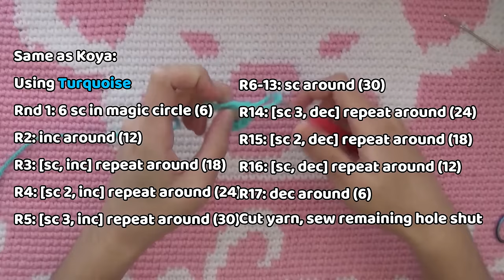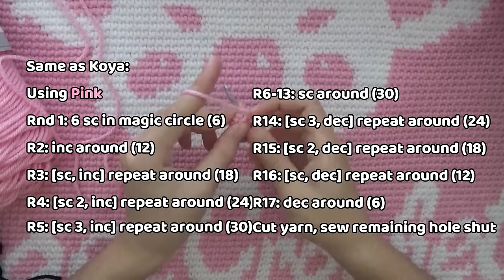MINI BT21 TUTORIAL // BTS crochet pattern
I am also selling these little guys as a finished product on Etsy I appreciate your support!

If you make these for yourself and post it, please credit me for the pattern! And if you post it on Instagram, tag me @paigeecrochets I'd love to see it! :)

Koya - 00:11
RJ - 10:09
Shooky - 23:17
Mang - 28:09
Chimmy - 34:25
Tata - 37:40
Cooky - 44:19
Van - 48:31